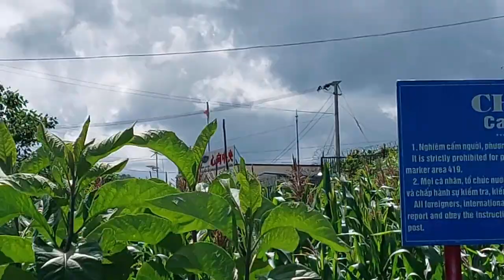HA GIANG LOOP, 3 dagen, 2 nachten met easyriders! Amazing! Backpacken in Vietnam, Solo //Vlog #46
Hoii,

Ik ben een paar maanden alleen op reis en natuurlijk ga ik ook vloggen!
De Ha Giang loop heb ik samen met een easyrider gedaan, ik heb niet zelf gereden en vond dat fantastisch. Ik heb alles geregeld via Mama's homestay en zou dat zeker aanraden!
Dit is gefilmd met een gopro en de galaxy a53s.
Ik heb nog meer video's van Vietnam, kijk daarvoor op mijn kanaal.
Groetjes,
Iris